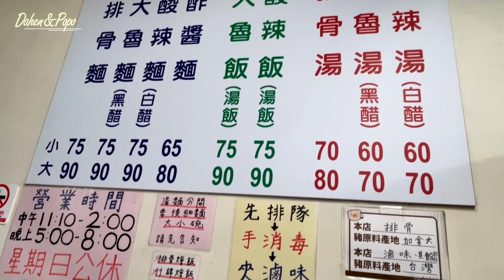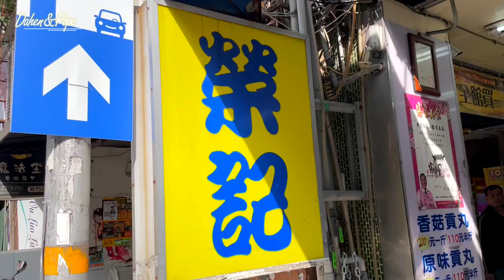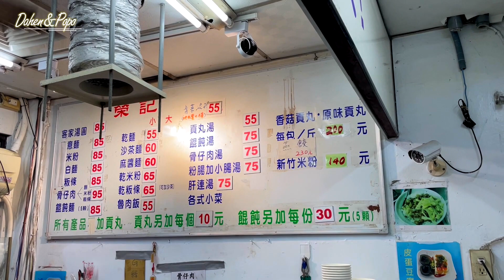台灣旅行~超好吃！新竹～刀削麵+榮記客家湯圓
刀削麵:新竹市東區中華路二段572號
榮記客家湯圓:新竹市東區武昌街64號